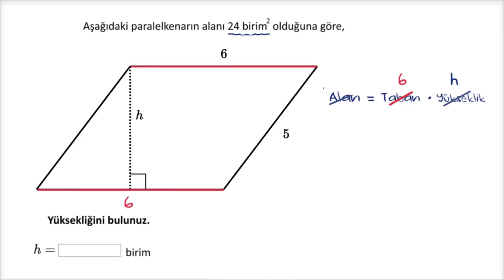Paralelkenarın Yüksekliğini Bulma (Matematik) (Temel Geometri)